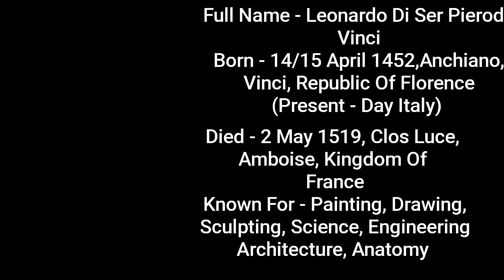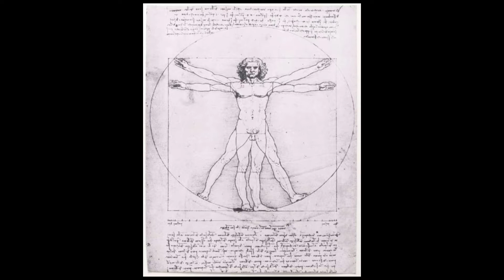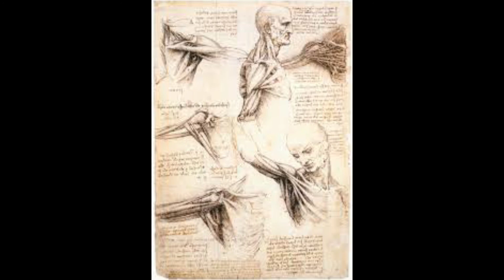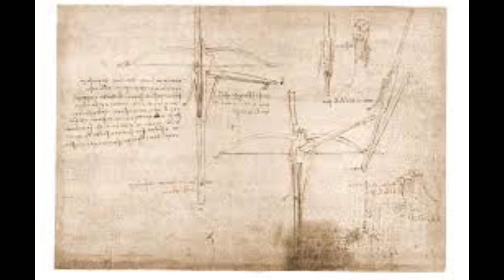Paintings |Artworks Of Leonardo Da Vinci🎨✨kalakari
Hello friends,
Paintings |Artworks Of Leonardo Da Vinci

Today, kalakari brings here for u a special video on Artworks of Leonardo Da Vinci.
In this video, 48 paintings /Artworks are shown.

Leonardo Da Vinci, known for painting, drawing, sculpting, science, engineering, architecture, anatomy.
His painting was a scientific, based on deep understanding of the working of the human body and the physics of light and shade. His science was expressed through art, and his drawing and diagrama show what he meant, and how he understood the world to work.

Pls watch the video.